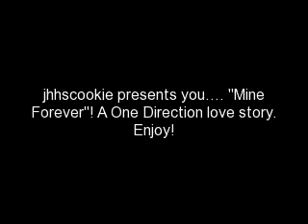One Direction Mine Forever episode 11 part 3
Enjoy! -xJ
     My phone began to ring. I ran over, and grabbed it. "Mom? Hi! I've had the greatest day!" My mom laughed. "I know! I saw it on tv!" we laughed. Her voice then got serious. "Honey, you got hurt today." I stopped smiling, and sighed, slumping down onto the couch. "I am perfectly fine, mom, I promise. It was just a few rocks, that's all." "You still got hurt." "Yeah, I know, but Harry's fans love me now!" I said, happy. Then I stopped smiling. "Did you hear about Kelly's dad?" "Yes, I did." my mom sighed. "I can't believe that John is sending in a few body guards to protect his daughter!" I was surprised my mom new so quickly. "But, he's just worried about her." she said. "I guess." I shrugged.
     "So, where does this leave me and Harry?" I asked, changing the subject. "Well, if you really want to, you can stay with him. You are happy with him." I screamed. "Mom? Mom? Mom! Really? You mean it? I can?" I was so excited, and thrilled. "Yes, I mean it!" she laughed. I screamed again, causing everyone to cover their ears. I was standing, and jumping now.
     "But," she said. I sighed, and sat back down again. "Yes, mom?" I asked. "Your father and I want to meet him." My excitement soared again. "Done! Done, done, done!" I said. "You wouldn't believe him mom! He's sweet, charming, polite, and he's not ugly!"
     "Ugly? Who's she calling ugly?"I heard Harry say behind me. "I know, he seems like it," my mom agreed. "Do you mind, if I could talk to him, now, you think?" she asked. "Hold on, let me ask." I turned around and said, "Mr. Not-So-Ugly, can you talk to my mom, please?" Harry started forward nervously, unsure. "Don't worry," I laughed. "She doesn't bite! She's wonderful, and nice." Harry took the phone, and sat down beside me.
     "Hello? Yes, it's me, Mrs. Hemphill, Harry. Yes, yes, I know! I know!" he was talking like a girl talking to his best girlfriend, sort of. I rolled my eyes, and went over to Kelly and Niall.
     "Do you get to stay with Harry?" Kelly asked. "Yes, but," I said. "She wants to meet him." I tried to make it sound terrible. "It's not that bad," I saw Kelly's eyes fill with tears. "He's great." "What?" I asked. "Niall isn't great?" I teased, and Niall pretended to look hurt. "No, he is, just my dad is so judgmental. I hate it." Kelly looked down. Tears spilling down. I pulled her into a hug, and Niall hugged both of us. "We'll figure something out," I promised. "Don't worry." "I know, yes, ma'am. Alright, see you then, love!" Harry walked over to us.
     "So...you're mom is great!" Harry gave me a thumbs at sign. "I am going to meet her sometime next week, over dinner with your family. "Oh, well, be careful," I said. "My little sister, Julia, LOVES you, and if she ever sees you, she is going to smother you with kisses, and hog you from my mom." Harry and Niall laughed. "How old is she?" Niall asked. "Nine," Kelly answered for me. "Yeah," I said. "She sounds cute!" Niall said. "I'll be sure to tell her," I said. "And that she's annoying." We all laughed, and, with Kelly sleeping in my room, and Harry and Niall in the same room, we all went to sleep.